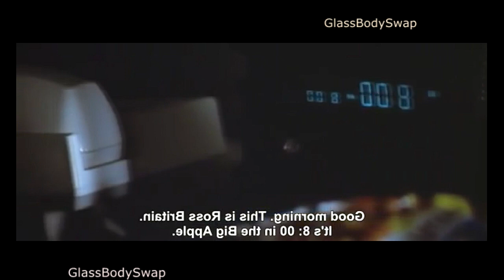TG Transformation -- Man to Hot Blonde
A serial philanderer goes on a date he regrets, only to wake up as a beautiful blonde woman.